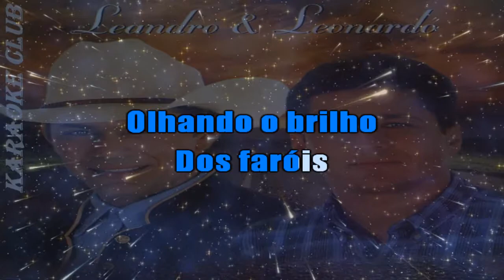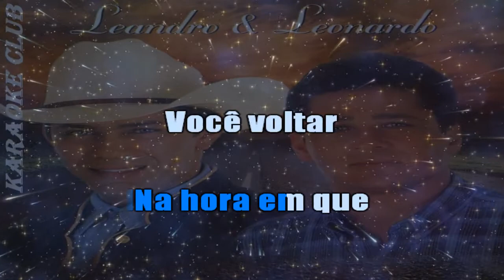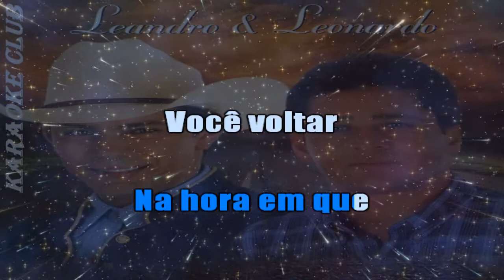LEANDRO E LEONARDO - DESCULPE MAS EU VOU CHORAR (NOVA ROUPAGEM) ( KARAOKÊ )